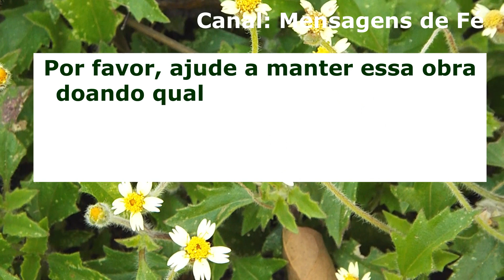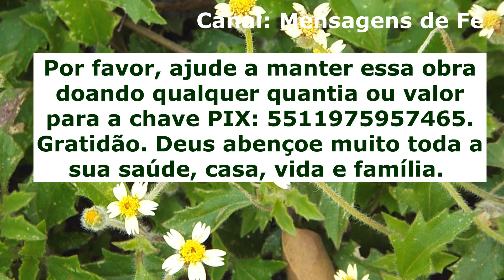oração para uma pessoa sumir da minha vida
Essa oração para uma pessoa sumir da minha vida é uma oração de livramento e libertação para você fazer ao Pai Eterno e pedir para que Ele, com toda força e poder dEle venha retirar da sua vida uma pessoa que está fazendo muito mal para você ou que está te incomodando, perturbando, tirando a sua paz e cometendo todo tipo de perseguição e injustiça contra qualquer área da sua vida.  Faça sempre com muita fé essa poderosa oração para uma pessoa sumir da sua vida e veja a mão forte e a divina providência do Deus todo poderoso agir forte com livramento e libertação para toda a sua vida, história e espirito.

ATENÇÃO, IMPORTANTE!

Por favor, ajude a manter essa obra doando qualquer quantia ou valor para a chave PIX: 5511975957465. Gratidão. Deus abençoe muito toda a sua saúde, casa, vida e família.